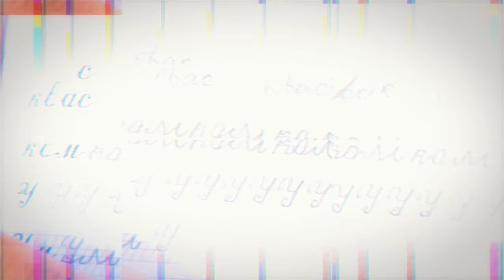Школьная жизнь Велиславы | Частная школа | Пишем Буквы School life of Velislava | TRAILER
Школьная жизнь Велиславы | Частная школа | Пишем Буквы School life of Velislava | Private school | TRAILER

Спешим Вас порадовать новым Трейлром про школьную жизнь Велиславы!
Полное видео скоро появится на канала:) Не пропустите ;)

We hasten to please you with a new Trail about Velislava's school life!
The full video will appear on the channel soon :) Don't miss it;)
Happy viewing!